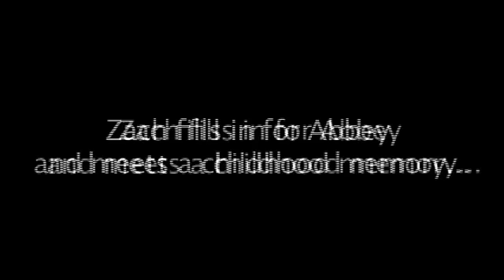The GreenerAtlanta Show with Abbey Patterson - What does Sustainability mean to Jeff Corwin?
Special cut of Zach Mills with Jeff Corwin of the Discovery Channel and Planet Green at a benefit at Laura Turner Seydel's Eco-Manor in Atlanta. Look for more of Zach and Jeff in the the full episode in May 2009